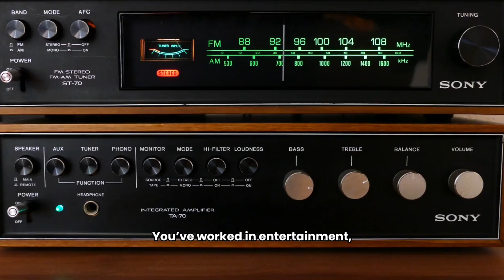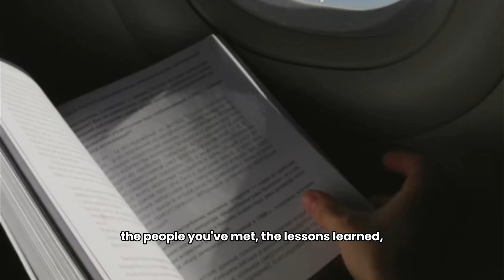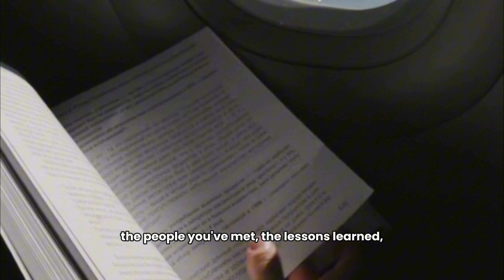A Birthday Message To The Younger Self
Allow me to be a little emotional today as I celebrate my Birthday. Time flies really fast and Birthdays are a perfect reminder of that. In this video, we reflect on what encouragement my younger self needed, which hopefully resonates to the young ones. If you are in your 10's or 20s, may this be a reminder to continue living, and continue fighting for your dreams, no matter how big and weird they might be.

May we also be reminded that when things get overwhelming and we are on the verge of forgetting to live in the moment -- the very moment that our younger selves may have worked on, prayed for, and dreamed about -- please pause, take a breath, and take things slowly.

As we continue living this life, remember that most of our worries are futile. Life is harsh but it is also beautiful. It has been a ride but there's definitely a lot of dreams to work on, and fantasies wishing to become a reality. Padayon lang.

"You've had a few milestones. But what makes life more beautiful? It is the journey filled with countless experiences. Reflecting on the paths you've traveled, you'd find that life, much like an adventure, is an endless series of discoveries, lessons, and moments that shape who you are.

Dream big but do not forget that life isn’t just about the biggest of dreams. It is but a realization of several small desires of your heart."

We are grateful to the God for the gift of life, as always. To you, my friend,  Maraming Salamat sa pagbati at pag-alala.